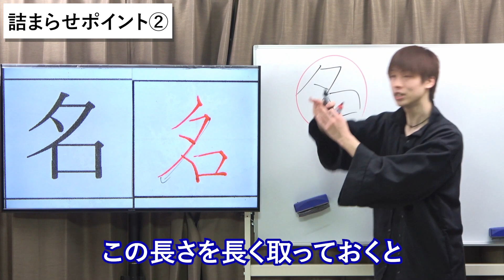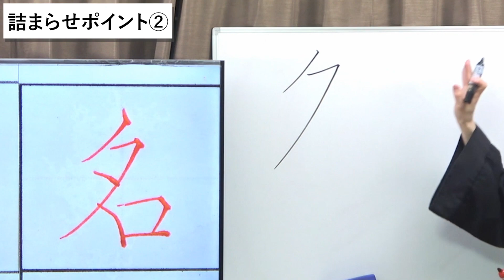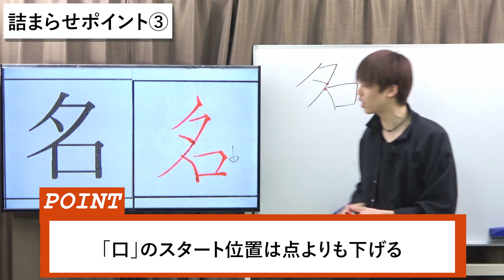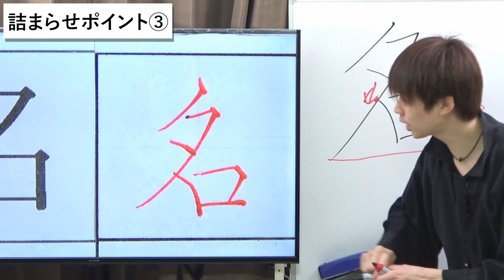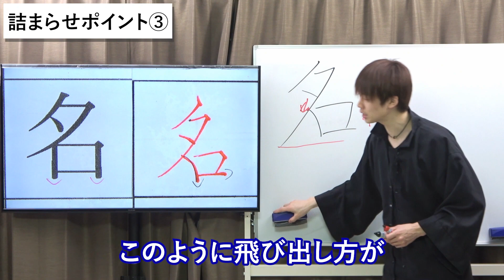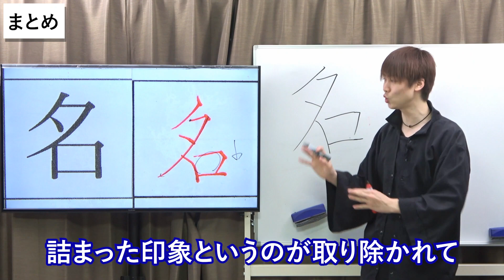「名」上手く書くための３つのポイント【綺麗な字の書き方】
フリーBGM
DOVA-SYNDROME